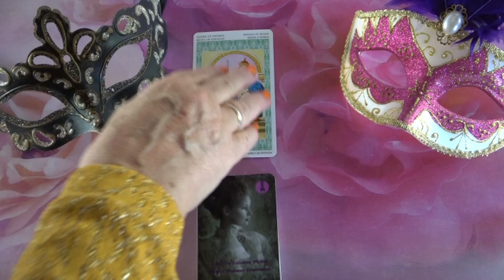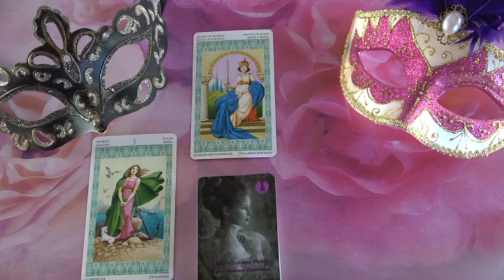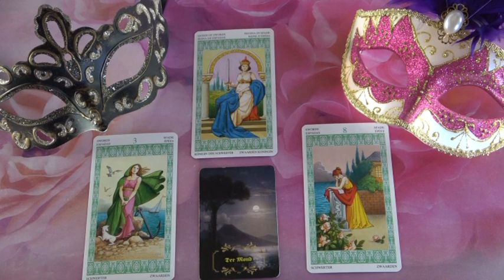??? Jóslás Junius 7-én